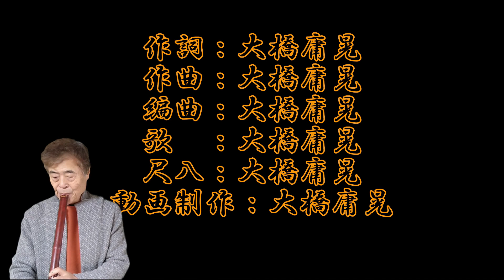広瀬川 尺八 大橋庸晃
私の住む仙台には広瀬川と言う川が流れています。この川と共に私は成長しました。その広瀬川を舞台に唄を作ってみました。